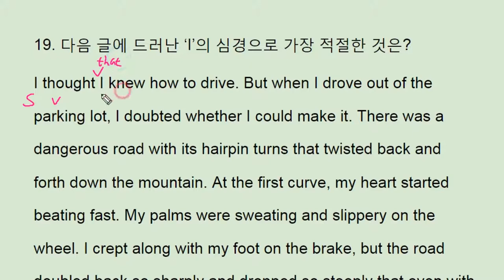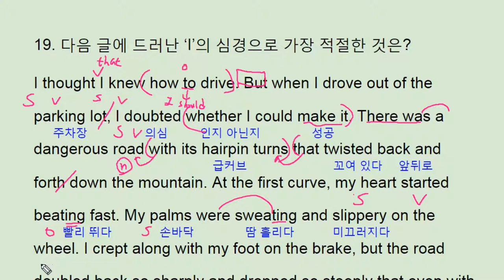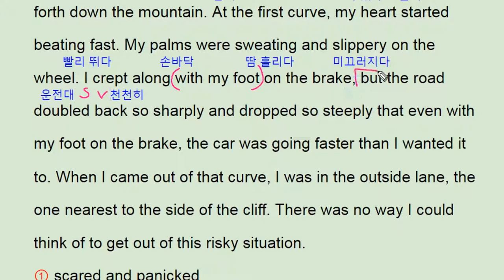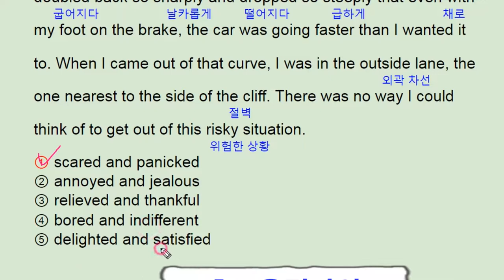2017년 11월 모의고사 영어 고1 19번 해설 풀이 내신대비 - 번개콩